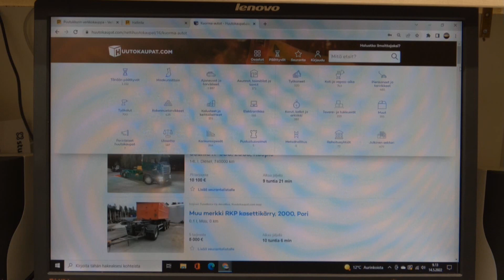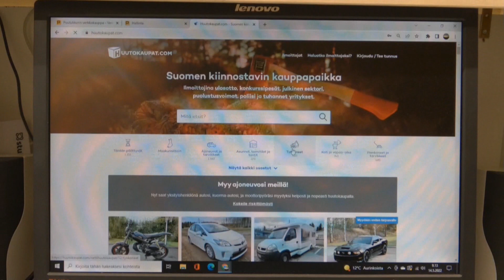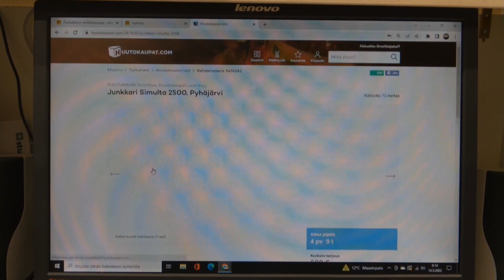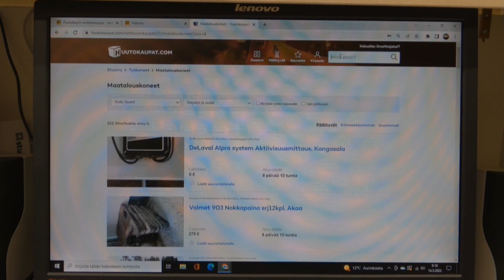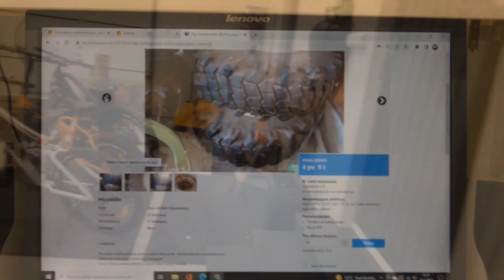Jos ei passaa, niin pakotettaan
Iso määrä maataloukoneita huutokaupataan!